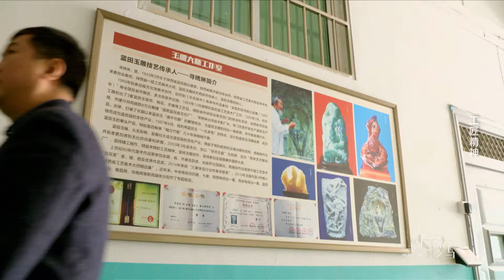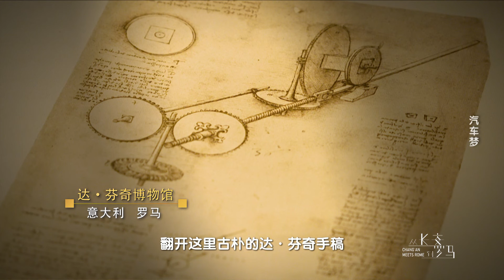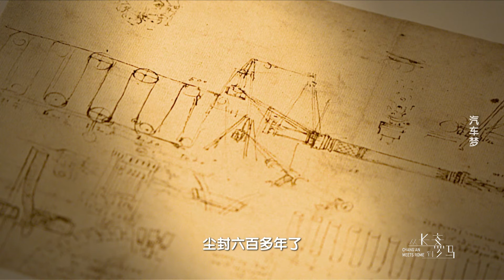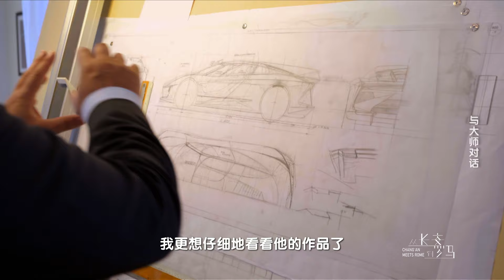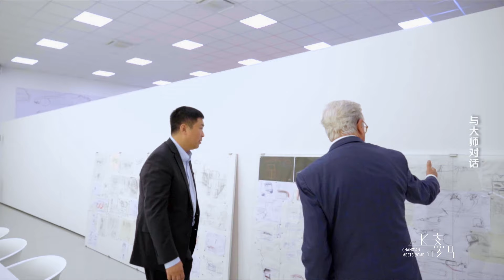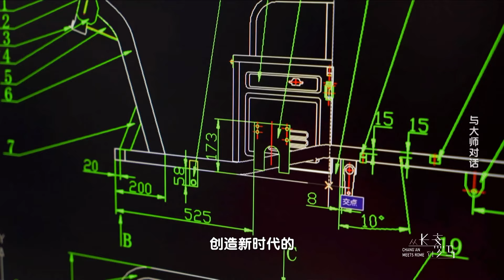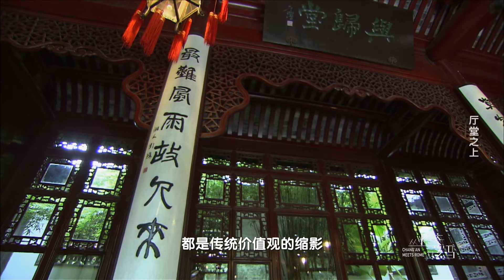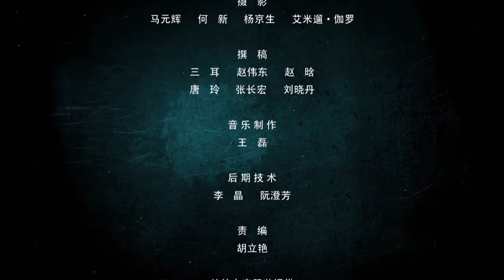【中意建交50周年】从长安到罗马Ⅱ | 时尚设计（下）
【剧情简介】
该片是中意双方在“一带一路”框架下取得的首个影视合作成果，以国际视野讲述中意千年古都的前世今生与东西文明交融互鉴的传奇故事，第二季节目50集共五个系列，内容更贴近生活接地气，从品味东西、城市奇观、时尚设计、美术雕塑、治国之道五个主题切入，生动解读两大文明代表的美食、建筑、服饰美妆、经典品牌、汽车家居、艺术精品、制度文明等，美美与共，异彩纷呈。